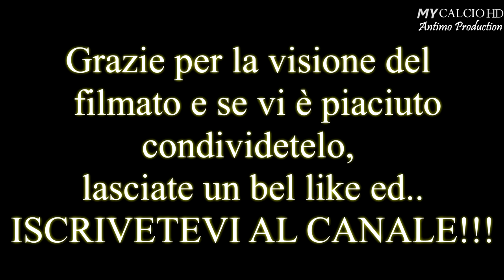15° Giornata Campionato Interprovinciale: Etrusca vs Soccer Saliceta, Fabio di Mauro (4K)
● Quindicesima giornata del Campionato "Allievi Interprovinciali" BO-FE-MO.

Un Match che ha visto schierate di fronte l'Etrusca e il Soccer Saliceta (11/02/2018).

● Gara per niente facile per i giallo-verdi, che faticano ad imporsi contro la formazione modenese.

Nonostante ciò, la squadra di Mister Capisani trova ugualmente la rete dopo appena 9 minuti grazie a Berveglieri (su assist di Di Mauro).

Partita che si innervosisce fin da subito per gli ospiti che reagiscono commettendo brutti falli, lasciando da parte la sportività.

Alla rete dei primi minuti, si aggiunge poi quella siglata da Bui al 28°esimo e quella di Tonioli al minuto numero 78.

Tre punti placcati d'oro che tengono salda l'Etrusca al secondo posto in Classifica.

● Buonissima gara anche per Fabio.
Il n°10 interpreta il ruolo di mezz'ala sinistra e si mette a piena disposizione della squadra, riuscendo però ugualmente a regalare delle belle giocate.

FORZA RAGAZZI E FORZA ETRUSCA,
AVANTI SU QUESTA STRADA !!!